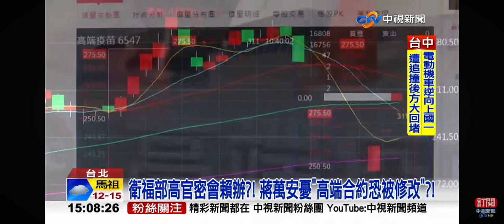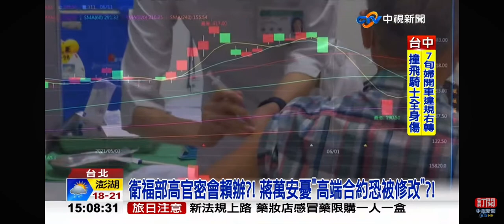2024-01-08中視1500即時新聞現場-高端合約＂恐遭修改＂再公布?! ＂封存30年＂秘密見不得光?!